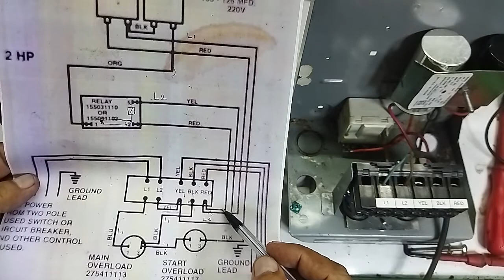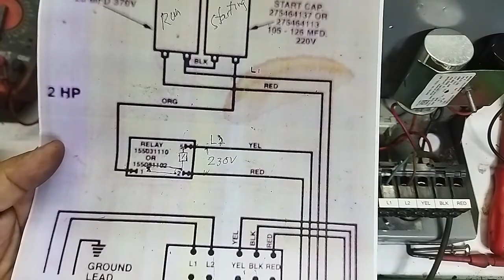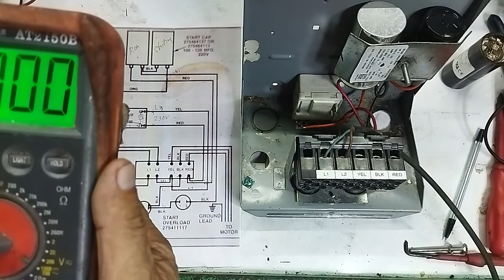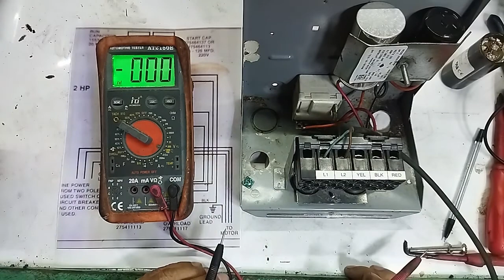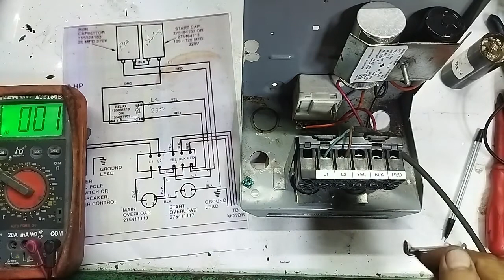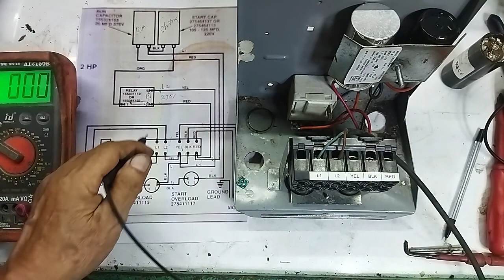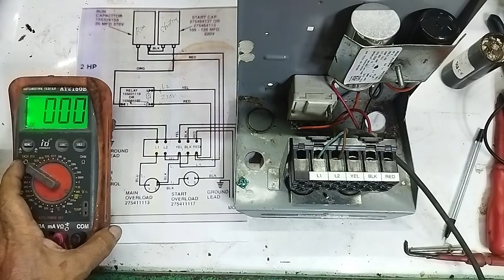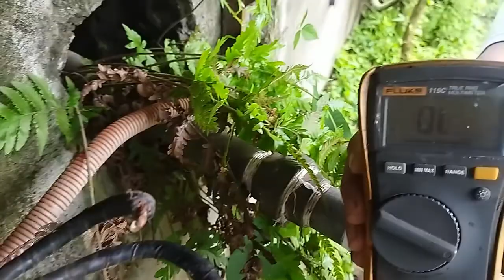HOW TO MAKE SINGLE PHASE TO THREE PHASE FOR 2HP SUBMERSSIBLE PUMP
Tutorial and repair of tools and electronics component, technical support. comments and suggestion.
How to make diy single phase to three phase